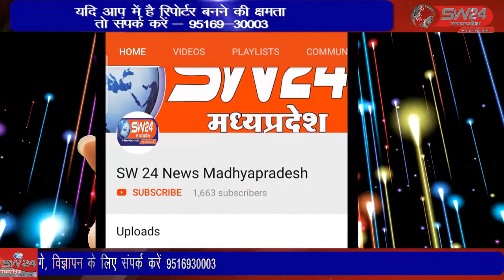bhikangaon- भीकनगांव जन अभियान परिषद ने कोरोना वारियर्स को किट प्रदान की।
कोरोना काल मे जिनसे जैसी भी मदद हो सकी उन्होंने की सोमवार को भीकनगांव जन अभियान परिषद ने कोरोना वारियर्स को किट प्रदान की। भीकनगांव से पीयूष अग्रवाल की रिपेार्ट